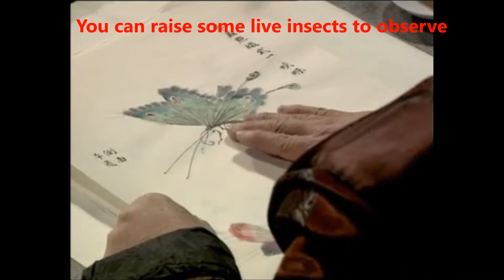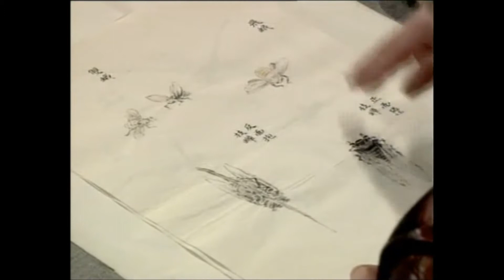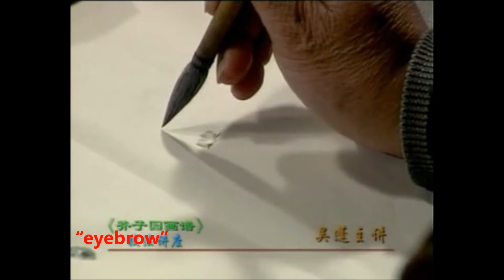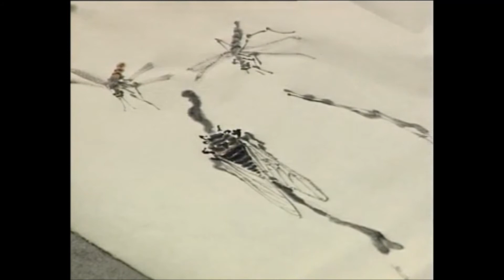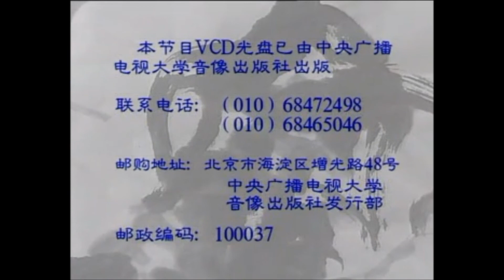【HD】English Caption Flowers and Birds 5 Insects 1The Mustard Seed Garden Manual of Painting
Flower Bird 5 Insects 1
sumiestore.com presents high definition English caption 《芥子园画谱技法讲座》 video to Sumi-e world
Skills for The Mustard Seed Garden Manual of Painting by Wu Peng JieZiYuan
Sumi-e Chinese Brush painting butterflies, bees, cicada, insets